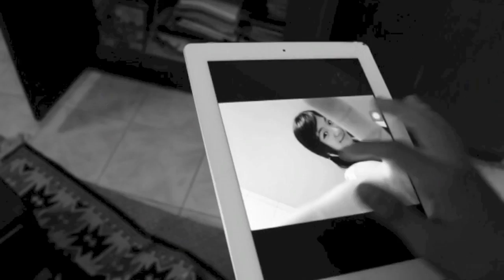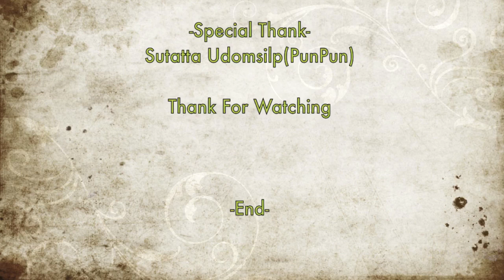After life band